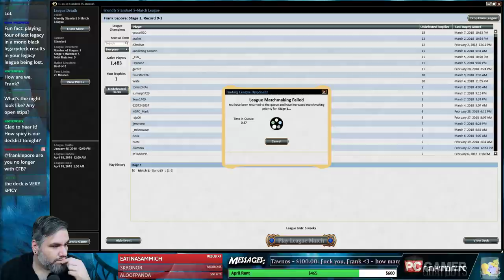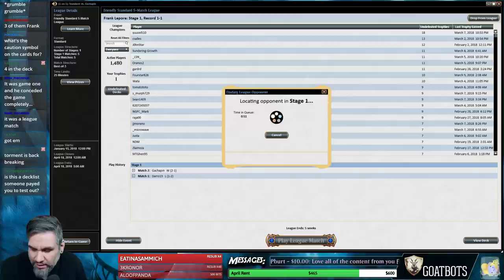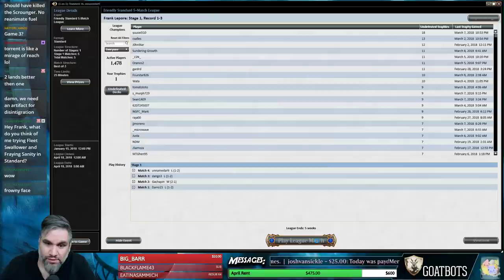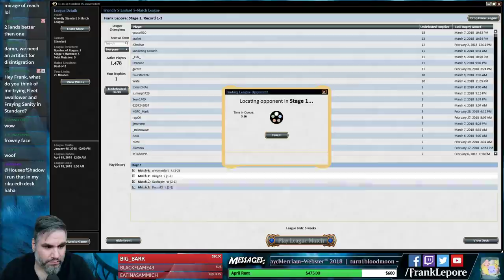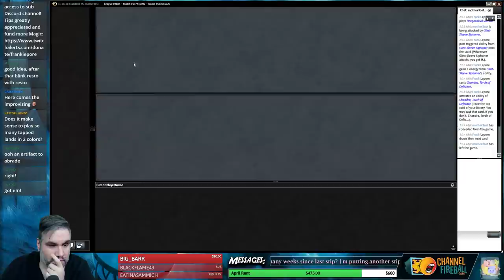Standard Saturday: Sean John Control - 3/10/18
Check out my Twitch profile for details on how to get me to critique your own deck!

Decklist:
2 Abrade
1 Angrath, the Flame-Chained
4 Canyon Slough
3 Chandra, Torch of Defiance
2 Cinder Barrens
2 Doomfall
4 Dragonskull Summit
4 Dusk Legion Zealot
2 Evolving Wilds
2 Fatal Push
2 Field of Ruin
4 Glint-Sleeve Siphoner
2 Glorybringer
1 Gonti, Lord of Luxury
2 Ifnir Deadlands
1 Liliana, Death's Majesty
2 Moment of Craving
3 Mountain
2 Scavenger Grounds
3 Swamp
1 Sweltering Suns
1 Tetzimoc, Primal Death
1 Thaumatic Compass
1 Torment of Hailfire
2 Treasure Map
1 Twilight Prophet
2 Unlicensed Disintegration
3 Vraska's Contempt

Sideboard
1 Abrade
1 Arguel's Blood Fast
2 Deadeye Tracker
4 Duress
2 Gifted Aetherborn
1 Gonti, Lord of Luxury
1 Hour of Devastation
1 Lost Legacy
1 Ravenous Chupacabra
1 Sweltering Suns